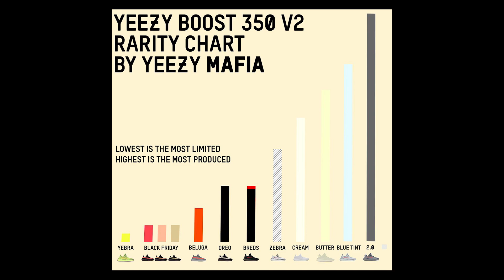WILL THE YEEZY 350 V2 SEMI FROZEN YELLOW SIT OR SELL OUT? ARE THEY WORTH IT?